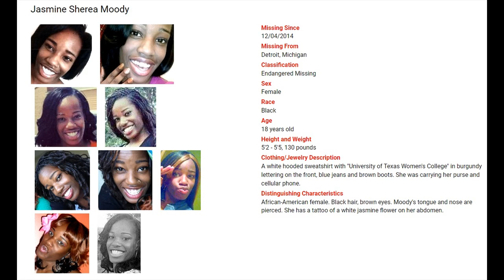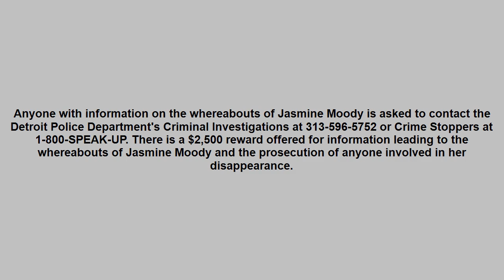👩‍⚕️ Social Media Gone Wrong!! **Warning** Emotional Content- Missing - Jasmine Sherea Moody - 2014